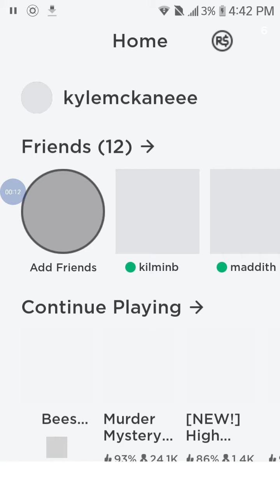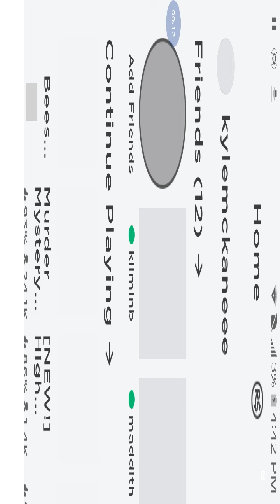Roblox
AllShare Your Video